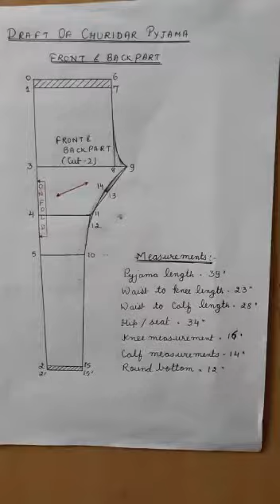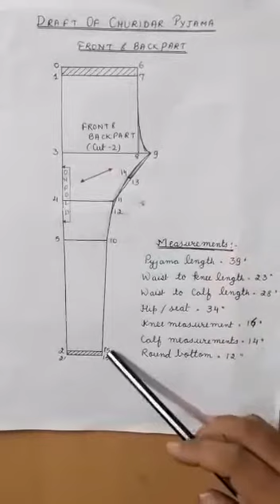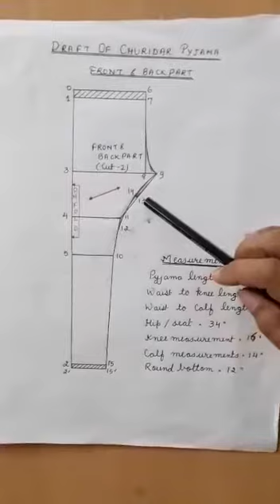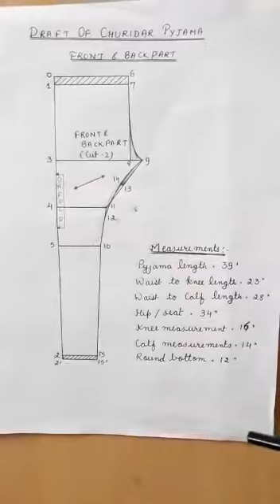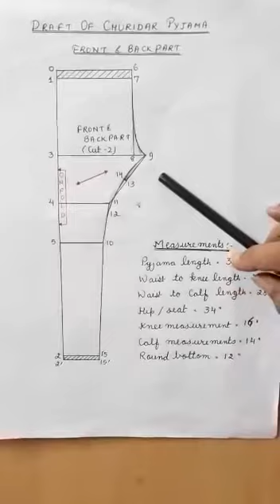CD308 DRAFT OF CHURIDAR PAYJAMA BY MAMTA SHARMA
DRAFT OF CHURIDAR PAYJAMA  UNIT 2.3